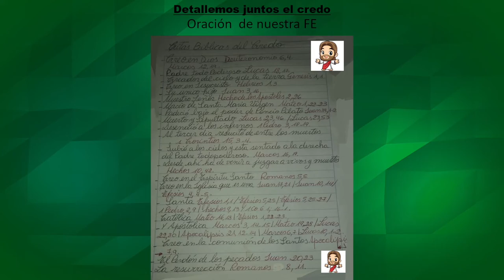Programa 2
Catequesis para los niños y padres con el Padre Victor Luis Cabañas, sacerdote de la Arquidiócesis de la Santísima Asunción.